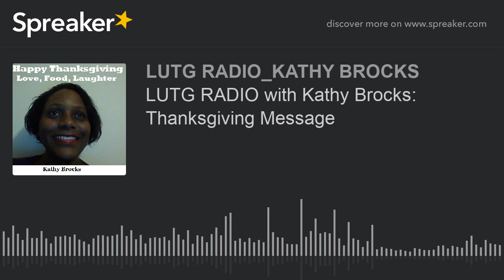LUTG RADIO with Kathy Brocks: Thanksgiving Message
LUTG RADIO Thanksgiving message.  Laugh with me, pray with me share this podcast. Oh, don't worry, the angels already prayed over the food.